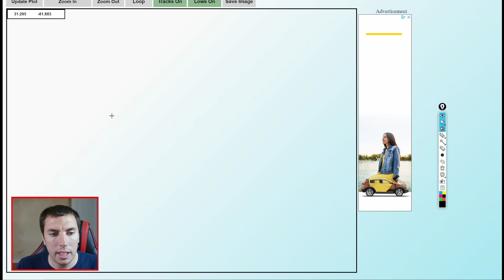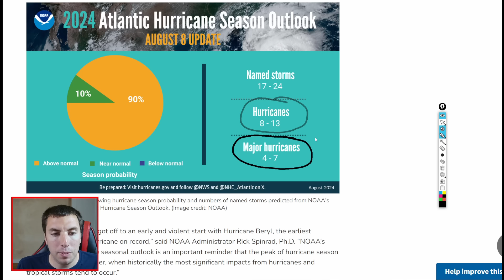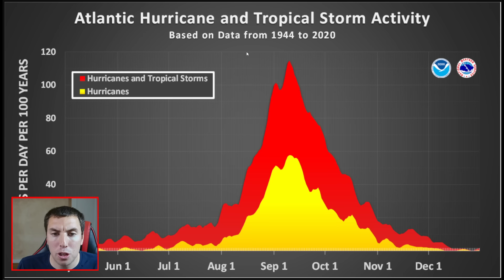A Concerning Hurricane Is Brewing, Who Needs To Watch...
A concerning hurricane is looking likely as all global models and their ensembles continue to show a tropical storm & hurricane developing over the Caribbean and the Bahamas, but the concerning aspect of this is how close it will get to the east coast of the United States. In this tropical weather forecast, we'll break down all of those details.

Video Chapters:
0:00 - Intro
0:10 - Tracking Out Next Disturbance
1:32 - NHC Increases Chances More
2:28 - Who Will Be Impacted?
6:15 - Big Rains Coming
8:32 - Huge Surfwaves Coming
10:49 - What Does GFS Model Show?
14:15 - Possible Hurricane Near FL?
16:05 - EPS & GEFS Cloud Of Outcomes
17:33 - Ensemble Tracks Going Very Strong
20:00 - Super Warm Waters
21:52 - Very Active Period Coming
22:32 - NOAA Updates Hurricane Predictions
23:25 - Climatology
24:12 - Review
24:54 - Outro/Promotion